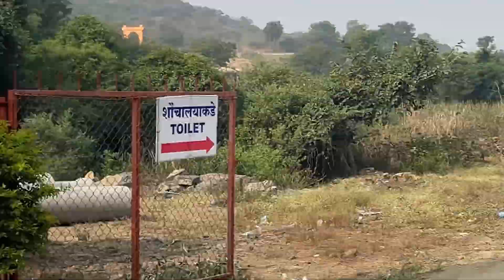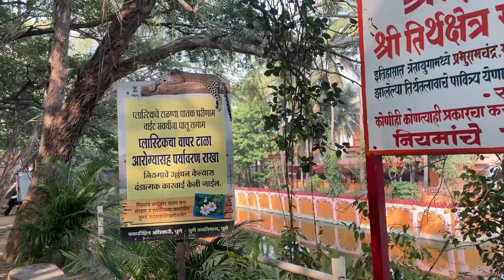Ramdara Temple Pune | One day picnic near pune | Family vlog | Beautiful Temples in Pune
Ramada Temple Pune | One day picnic near pune | Family vlog | Beautiful Temples in Pune

Join me as I explore new places and try different cuisines, while sharing my personal vlogs and experiences. From food reviews to travel vlogs, I'll take you on a culinary journey. Let's savor the world together!"

[Socials]